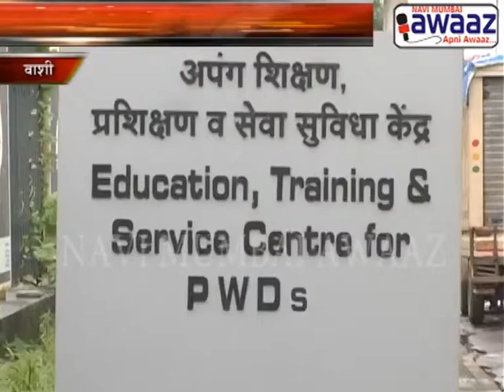Navi Mumbai Awaaz - MLA Manda Mhatre Visits ETC, Demands Probe